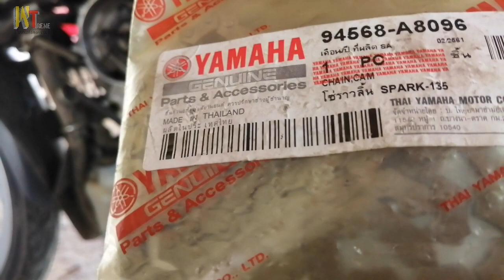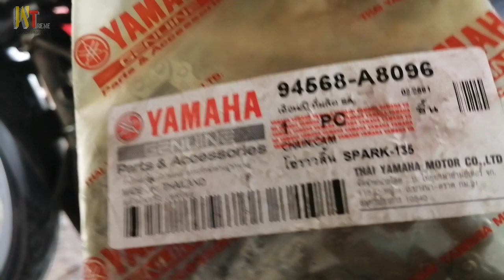Cara Pasang Timing Chain Lc135 | Senang Jer Semua Boleh Buat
hello guys, video kali ni aku buat kan cara pasang timing chain motor lc135 dengan mudah dan video ni khas yg ingin buat motor sendiri tanpa membawa kebengkel, oke jom. sma² belajar.

TQ